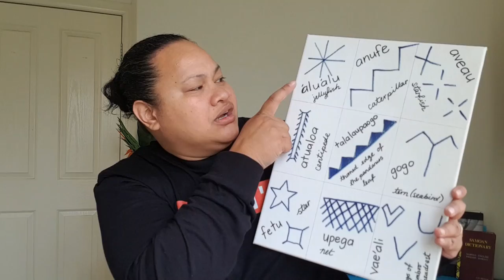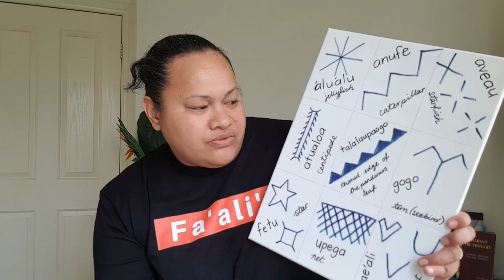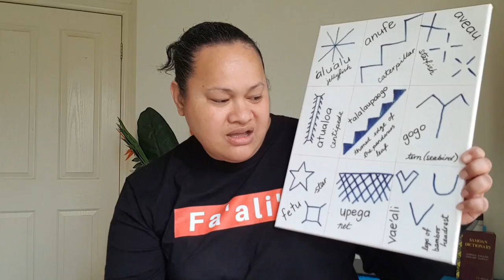WHAT DO SAMOAN (TATAU) TATTOOS MEAN?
Find out what Samoan (Tatau) tattoos mean and why they are so important to Samoans and their culture.

Teach your child Samoan language and culture at home with Tamaiti